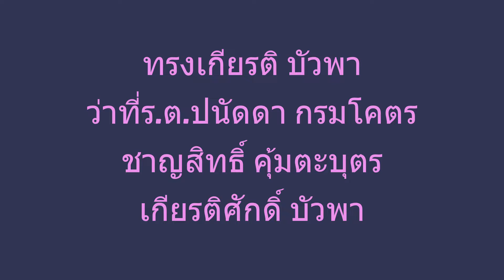พิธีเปิดโครงการอบรมสัมนาเชิงปฎิบัติการและศึกษาดูงาน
วันที่ 19 กรกฎาคม 2565 เวลา 15.00 น. ดร.พงษ์ศักดิ์ ตั้งวานิชกพงษ์ นายกองค์การบริหารส่วนจังหวัดขอนแก่น เป็นประธานในพิธีเปิดโครงการฝึกอบรมสัมนาเชิงปฏิบัติการและศึกษาดูงานด้านการท่องเที่ยวมูลค่าสูงและการให้บริการนักท่องเที่ยวโฮมสเตย์สำหรับแหล่งท่องเที่ยวโดยชุมชน ประจำปีงบประมาณ 2565 โดยมีนายประชิต อึ้งประเสริฐ ผู้อำนวยการกองการท่องเที่ยวและกีฬา กล่าวรายงาน ในโอกาสนี้มีนายธาดา  พรหมสาขา ณ สกลนคร รองนายกองค์การบริหารส่วนจังหวัดขอนแก่น , นายสุรสิทธิ์ สิงห์หลง ท่องเที่ยวและกีฬาจังหวัดขอนแก่น ร่วมในพิธี ณ ส่วนการฝึกอบรม/วิชาการห้องประชุม อาคารพละ ๑ สนามกีฬาองค์การบริหารส่วนจังหวัดขอนแก่น